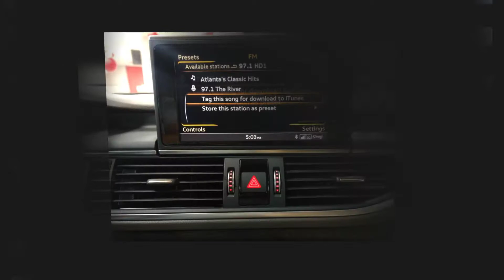2018 Audi A7 3.0T Premium Plus